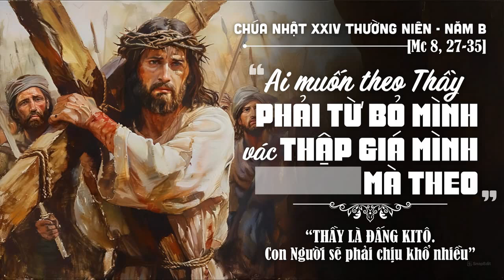Bài Giảng Chúa Nhật XXIV Thường Niên B _